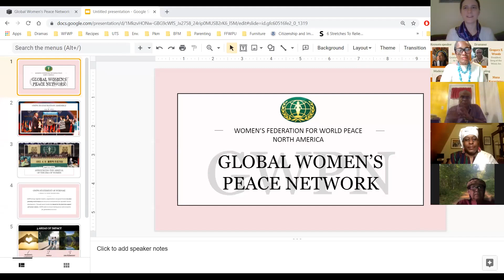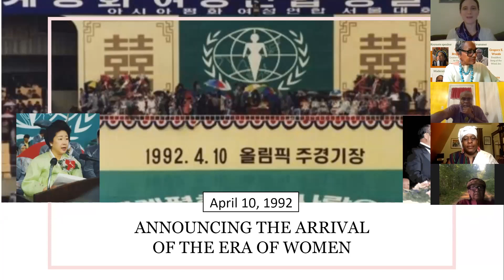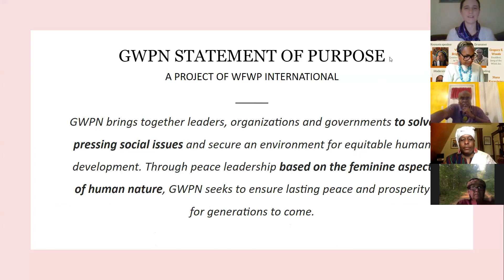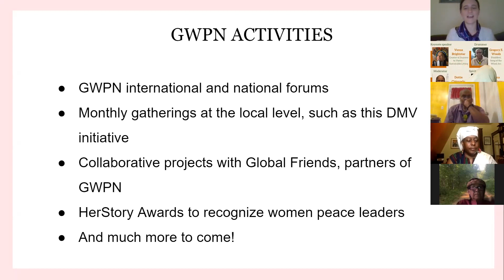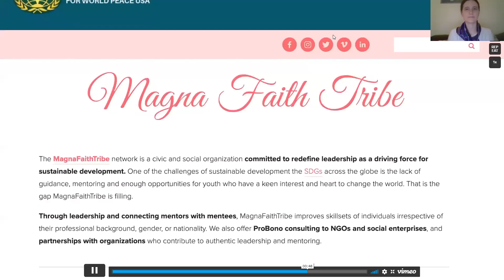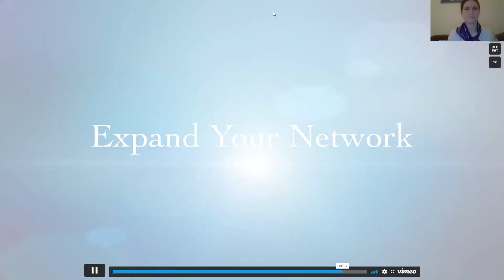GWPN DC Metro: Honoring Native American Heritage Month - Building Bridges of Understanding